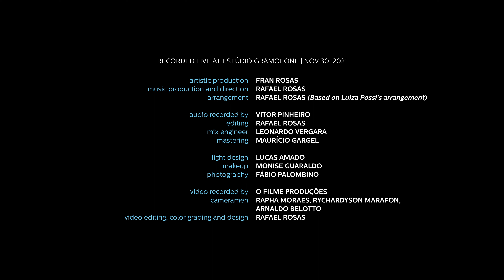Azul [Live Session] - Fran Rosas: Ao Vivo no Estúdio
AZUL (Djavan)
Recorded Live at ESTÚDIO GRAMOFONE | Nov 30, 2021

Artistic Production: Fran Rosas
Music Production and Direction: Rafael Rosas

All arrangements by RAFAEL ROSAS, except “Rosa Morena” (EMMANUEL BACH & RAFAEL ROSAS) and “Azul” (Based on Luiza Possi’s arrangement)

Audio Recorded by Vitor Pinheiro
Editing: Rafael Rosas
Mix Engineer: Leonardo Vergara
Mastering: Maurício Gargel

Light Design: Lucas Amado
Makeup: Monise Guaraldo
Photography: Fábio Palombino

Video Recorded by O Filme Produções
Cameramen: Rapha Moraes, Rychardyson Marafon, Arnaldo Beloto

Video Editing, Color Grading and Design: Rafael Rosas